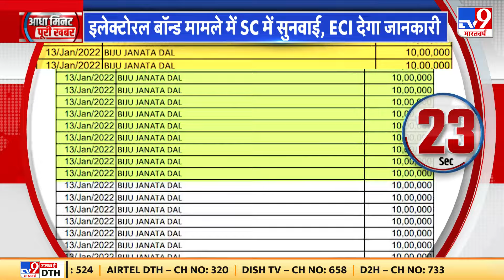Electoral Bond मामले पर आज Supreme Court में सुनवाई है | SBI | Election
इलेक्‍टोरल बॉन्‍ड मामले पर आज सुप्रीम कोर्ट में सुनवाई है...पिछली सुनवाई में कोर्ट ने एसबीआई को सारी जानकारी चुनाव आयोग को मुहैया कराने के निर्देश दिए...।